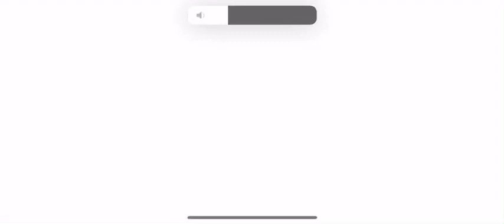Minecraft Bedrock Episode 139: Wooden Mansion Almost Done!